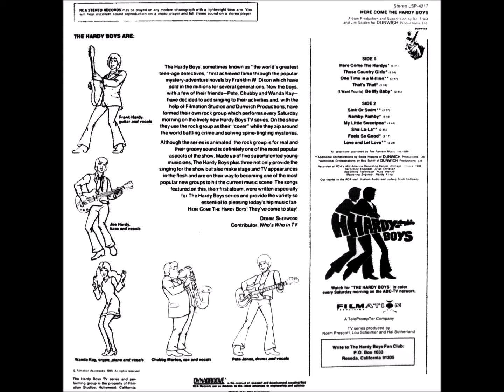The Hardy Boys - 5 I want you to Be My Baby - Stereo 1969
Stereo Sound From CD ''No Flaws''